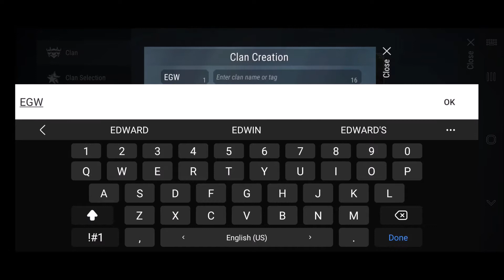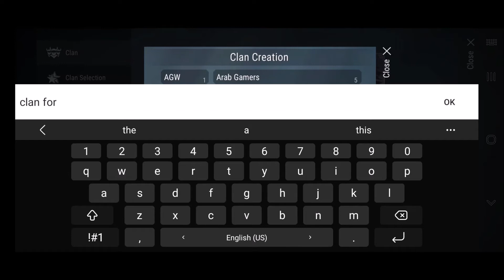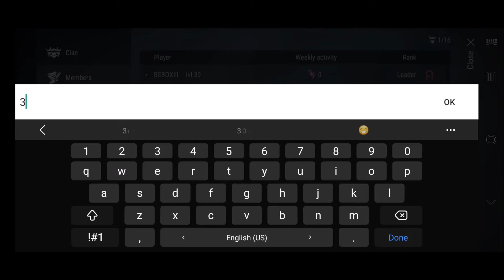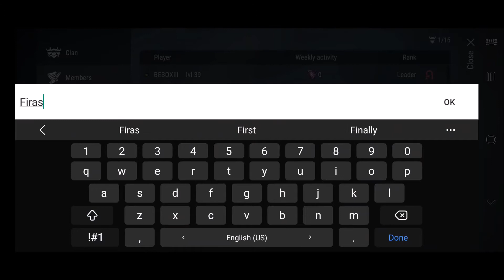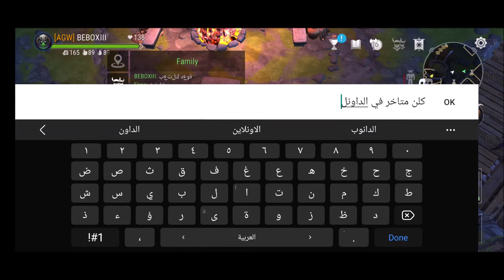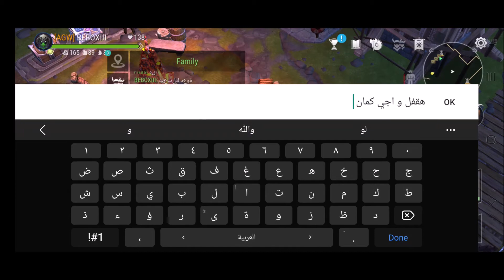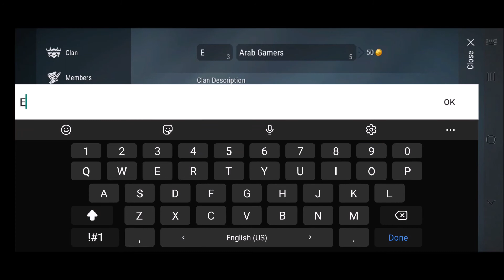تحديث الكلان الجديد / Frostborn - New Clan Update